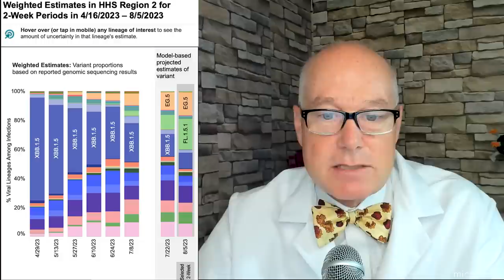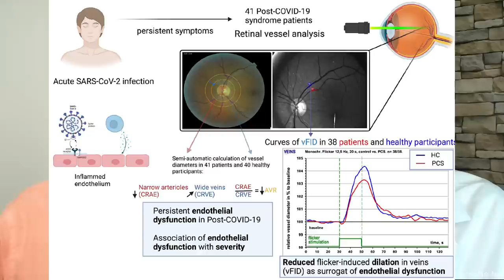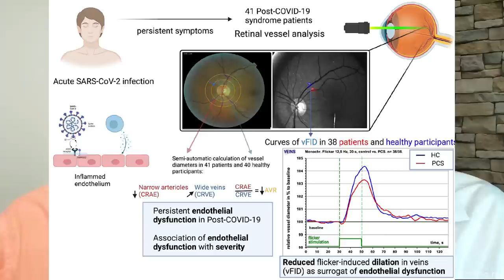TWiV 1034: Clinical update with Dr. Daniel Griffin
In his weekly clinical update, Dr. Griffin discusses the immunogenicity, safety, and preliminary efficacy evaluation of OVX836, a nucleoprotein-based universal influenza A vaccine candidate,
association between nose picking and SARS-CoV-2 incidence, a cohort study in hospital health care workers; effect of COVID-19 vaccination and booster on maternal-fetal outcomes, dynamics of inflammatory responses after SARS-CoV-2 infection by vaccination status in the USA, does monoclonal antibody treatment for COVID-19 impact short and long- term outcomes in a large generalizable population, persistent endothelial dysfunction in post-COVID-19 syndrome and its associations with symptom severity and chronic inflammation, core mitochondrial genes are down-regulated during SARS-CoV-2 infection of rodent and human hosts.